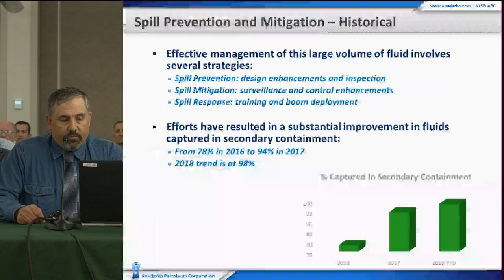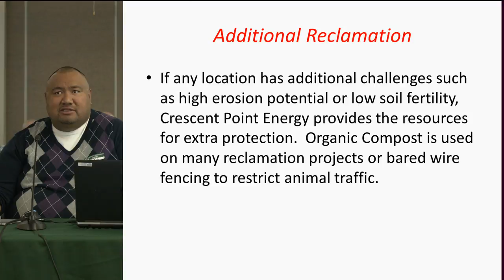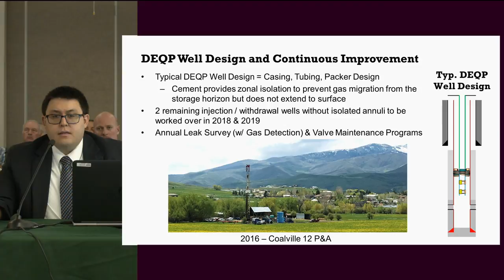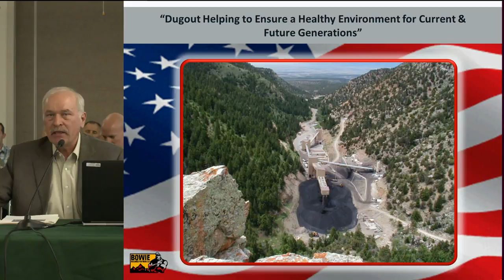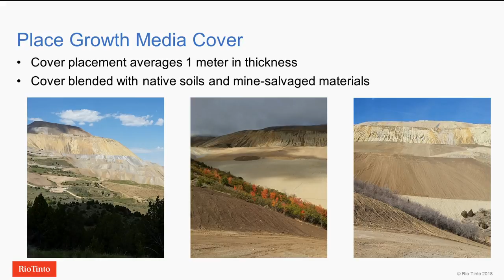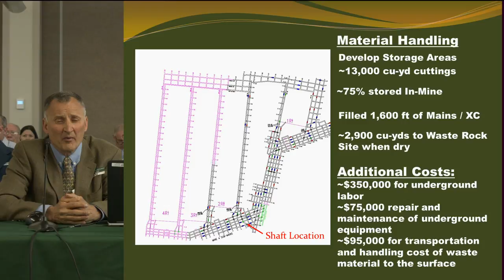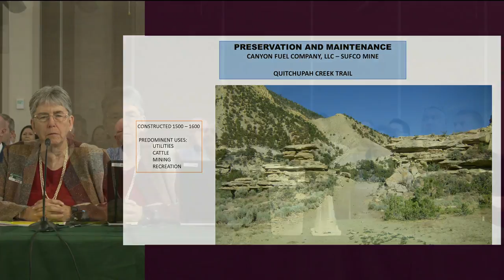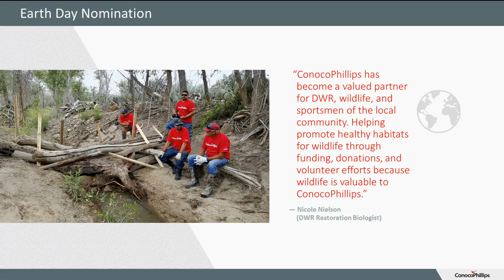Utah Division of Oil, Gas & Mining Briefing Session 4/25/2018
APRIL AGENDA
BEFORE THE BOARD OF OIL, GAS AND MINING
DEPARTMENT OF NATURAL RESOURCES
IN AND FOR THE STATE OF UTAH

A public meeting will be held on Wednesday, April 25, 2018 in the auditorium of the Department of Natural Resources, 1594 West North Temple, Salt Lake City, Utah. The meeting will be streamed live on the Department of Natural Resources YouTube channel. The link for the Briefing Session is and the link for the Board Hearing is

The Division of Oil, Gas and Mining will conduct a Briefing Session at 9:00 a.m.:
1. Environmental Excellence Presentations

2. A meeting will be held during a working luncheon in room 1010 to determine
next month’s Environmental Excellence award winners.

3. Opportunity for Public Comment

The Board will hear the following Matters at 11:00 a.m.:
1. Docket No. 2018-002 Cause No. 210-06 – In the matter of the Request for Agency Action of STATE OF UTAH SCHOOL AND INSTITUTIONAL TRUST LANDS ADMINISTRATION for an order of the Board requiring ENDURING RESOURCES, LLC, ENDURING RESOURCES II, LLC, and WESTSTAR EXPLORATION COMPANY to: (1) within 30 days file with the Division of Oil, Gas and Mining for wells located on School and Institutional Trust Lands all production and disposition reports for the months from October 2016 through December 2017; (2) within 30 days pay to the School and Institutional Trust Lands Administration all royalty proceeds for the sale of oil and/or gas from October 2016 through December 2017 derived from wells located on School and Institutional Trust Lands located in Section 36, Township 9 South, Range 23 East, Section 16, Township 9 South, Range 24 East, Section 36, Township 10 South, Range 22 East, Section 32 Township 10 South, Range 23 East, Sections 2, 36, Township 11 South, Range 22 East, Sections 2, 32, 36, Township 11 South, Range 23 East, Section 32, Township 11 South, Range 24 East, all in SLB&M; and (3) immediately shut in any wells located on the foregoing lands absent compliance with (1) and (2).
(This matter was continued from the March 28, 2018, Board hearing.)

2. Docket No. 2018-005 Cause No. 139-154 – In the matter of the Request for Agency Action of CRESCENT POINT ENERGY U.S. CORPORATION for an order amending the Board’s orders in Docket No. 2008-024, Cause No. 139-84 and Docket No. 2015-024, Cause No. 139-135, and establishing overlapping 640-acre drilling units and overlapping 1,280-acre drilling units, for the production of oil, gas and associated hydrocarbons from the Lower Green River and Green River-Wasatch Formations in Sections 13, 17-20 and 24, Township 2 South, Range 1 East, U.S.M., Sections 13, 17, 20 and 24, Township 2 South, Range 1 West, U.S.M., and Sections 2-11, Township 2 South, Range 2 West, U.S.M., in Duchesne and Uintah Counties, Utah.